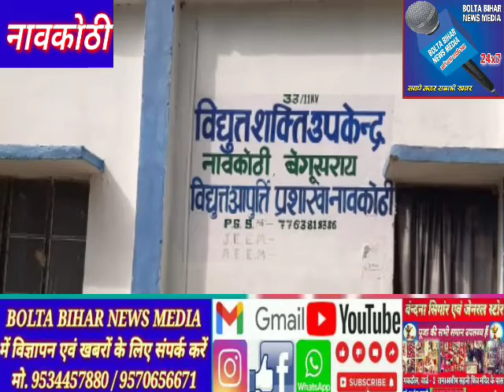रात रात भर बिजली गायब रहने से उपभोक्ता परेशान,लालटेन युग की शुरुआत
नावकोठी (बेगूसराय) प्रखण्ड क्षेत्र अन्तर्गत रात -रात भर बिजली गायब रहने से उपभोक्ता परेशान।बिजली पर शत- प्रतिशत निर्भर रहने वाले लोगों के समक्ष बिजली आपूर्ति को लेकर गंभीर समस्या बनी हुई है।नावकोठी बिजली विभाग के कनीय अभियंता नीरज कुमार ने बताया कि नावकोठी पावर ग्रिड की बिजली खपत 4 मेगावाट है।मंझौल पावर सब स्टेशन से मात्र एक या डेढ़ मेगावाट बिजली आपूर्ति किया जाता है, जिसके कारण क्षेत्र में बिजली सप्लाई में अनियमितता बनी हुई है।नावकोठी पावर ग्रिड में पाँच फीडर हैं नावकोठी,समसा, बेगमपुर,पीरनगर और हसनपुर बागर।जानकारी के अनुसार शिर्फ समसा फीडर को चलाने के लिए डेढ़ मेगावाट बिजली चाहिए।समसा फीडर को चालू रखने पर अन्य सभी चारों फीडर को बन्द रखना पड़ता है।क्षेत्र के उपभोक्ताओं ने बताया कि मंझौल सब स्टेशन से बिजली सप्लाई में नावकोठी पावर ग्रिड के साथ भेदभाव किया जाता है।जबकि 33KVA के डबल लाइन होने के बावजूद मात्र डेढ़ केवी बिजली मिलना आश्चर्य की बात है।बखरी और मंझौल दोनों जगह से यदि डेढ़ - डेढ़ केवी बिजली उपलब्ध हो जाए तो किसी तरह क्षेत्र में बिजली सप्लाई में हो रहे अनियमितता को दूर किया जा सकता है।सबसे बड़ी बात यह है कि चिराग तले अंधेरा वाली मुहावरा का पर्याय बन गया है बिजली विभाग।एक ओर बिहार सरकार यह घोषणा कर रही है कि बिहार बिजली उत्पादन में न सिर्फ आत्मनिर्भर हो गया है बल्कि बिजली बेचने की स्थिति में आ गई है।दूसरी ओर शुक्रवार को शाम साढ़े छः बजते ही बिजली गायब हो गयी जो पुन: शनिवार को सुबह साढ़े छः बजे आयी।शनिवार को भी रात्रि भर और रविवार दिन भर बिजली की आंख मिचौली  जारी रही।इससे सरकारी घोषणा की पोल खुल रही है।बेगूसराय में एनटीपीसी कि कई यूनिट बिजली उत्पादन कर रही है। इससे होने वाले जलवायु, मिट्टी एवं पर्यावरण प्रदूषण की मार झेलते हुए क्षेत्र के लोग अनेक बीमारियों के शिकार हो रहे हैं। दूसरी ओर बिजली की अनियमित आपूर्ति का दंश भी क्षेत्रीय लोगों को ही झेलना पड़ रहा है। एक ओर भीषण गर्मी तो दूसरी ओर घंटों बिजली बंद ने उपभोक्ताओं का जीना दुश्वार कर दिया है।बिजली कम मिलने के चलते सप्लाई में हो रहे अनियमितता के कारण उपभोक्ताओं का आक्रोश स्थानीय बिजली विभाग के कर्मचारियों को झेलना पड़ रहा है। बिजली ऑपरेटर शुभम कुमार, आदित्य कुमार, सुबोध कुमार और ललित कुमार इत्यादि ने बताया की ड्यूटी के दौरान क्षेत्र से गाली भी सुनने को मिलता है।बिजली अनियमितता से क्षेत्र के उपभोक्ताओं में काफी आक्रोश देखा जा रहा है।